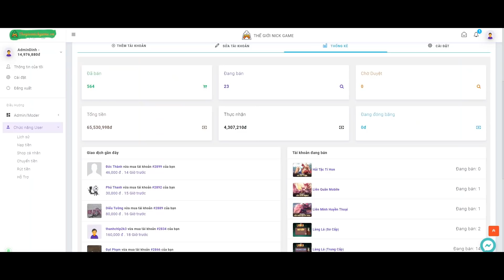HashiramaACE | Do Bận Chuyện Trẻ Nhỏ nên Mình OFF Game 1 Tuần AE Nhé | Hẹn Gặp Lại AE...!!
Nhập nick SLL, giá cao nhất
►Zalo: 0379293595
Mua nick game tại
►Cam Đoan Shop Trên Uy Tín - AE tha hồ lựa chọn !!